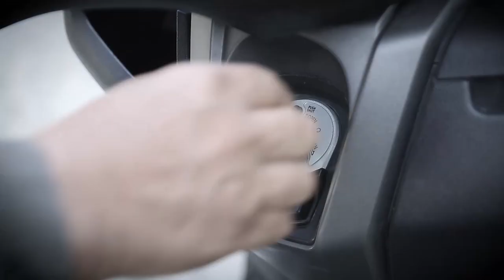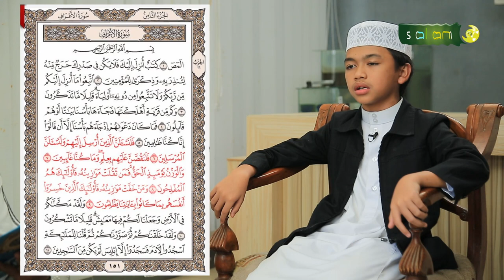Jejak hafidz Indonesia : Haikal Sudah Hafal 18 Juz untuk Menggapai Impiannya Menjadi Ulama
Tonton SALAM TV di:
Frekuensi : 3773
Simbol Rate : 10.280
Polaritas : Horizontal
🔴 My Republic: Ch 285

💳 Bantu Operasional Dakwah @salamtelevisi :
| Bank Muamalat
| Kode 147
| an. Salam TV Peduli